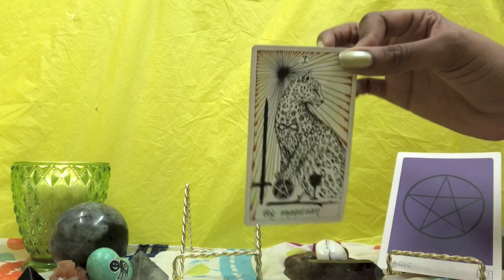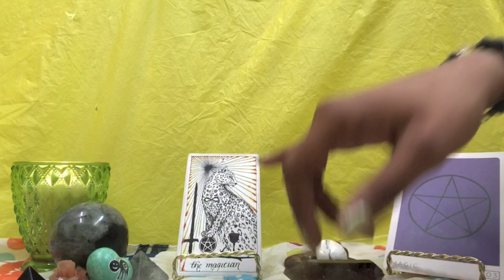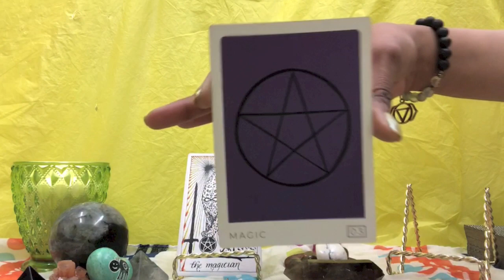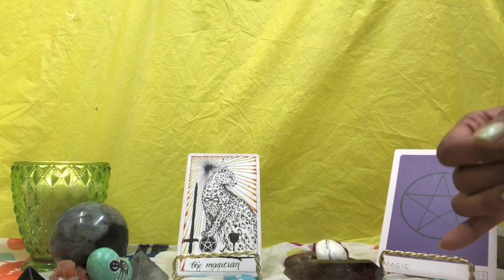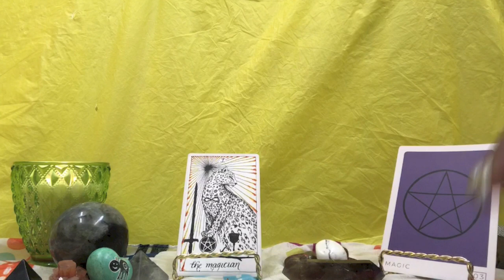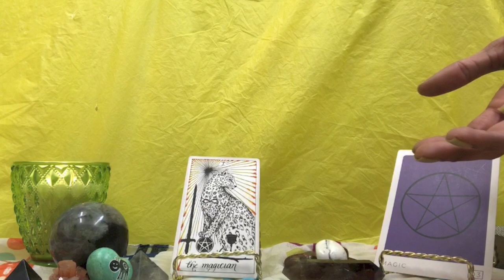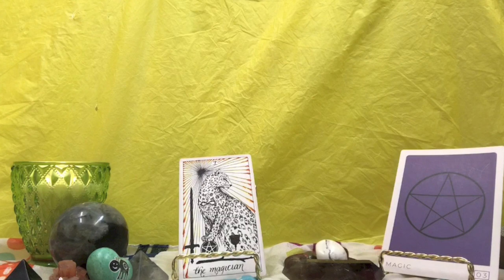🌸BONUS: ♉ TAURUS VERNAL EQUINOX TAROT FORECAST (MAR-JUN 2019)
SPRING AHEAD! The spring season for 2019 starts on March 20th and ends on June 21st. Check out the forecast to see what the spring months have in store for your sign.

Quick links to the spring new moons:

Taurus- COMING MAY 2019!
Gemini- COMING JUNE 2019!

Quick links to the spring full moons:

Scorpio- COMING APRIL 2019!
Sagittarius- COMING MAY 2019!
Capricorn- COMING JUNE 2019!

1. The Wild Unknown Tarot